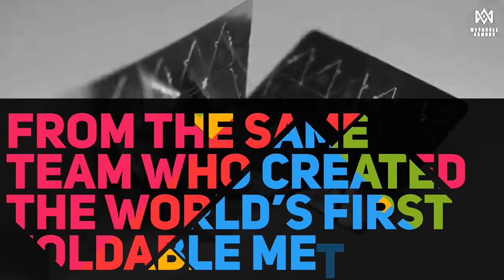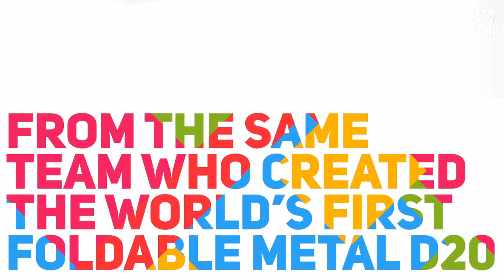Delta Squadron : Operation LOCKDOWN - Alien RPG Episode 3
In Episode 3 things get dicey and stress begins to build!

Join our team of Ex Elite Colonial Marines, as they embark on a new mission as private contractors for Wayland Yutani Corp.
What will they encounter in the cold dark of space!

Mission Control / MU/TH/UR 600 - @checkfortraps
Vic Creed (Squad Leader) - @lizzufer
Lydia Farrow (Medic) - @thebarbarianbarbie
Magdalena (Roughneck) - @assistantayla
Luke Baron (Pilot) - @londoncarlisle
Norman Garrett (Agent) - @got_dm

All links are for Instagram.

We are also Proud to be an Ambassador for Jaspers Game Day!

We are a is a 501(c)(3) non-profit organization and aim to raise donations for suicide prevention and awareness. Through this, we strive to reduce the stigma around talking about mental health so the world can start to treat it just like physical health. The goal is to prevent suicide before it happens and not just respond to the aftermath. We want to bring the community together and show everyone that they are not alone!

'We have a clear mission and with luck on our side every roll is a 20 and no 1 is left behind.'